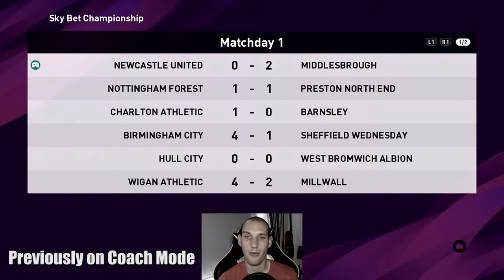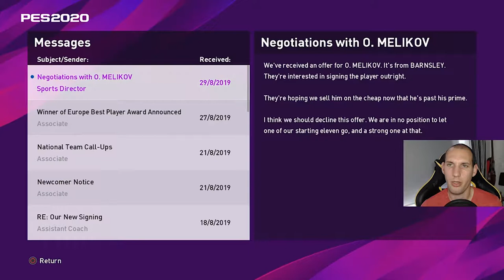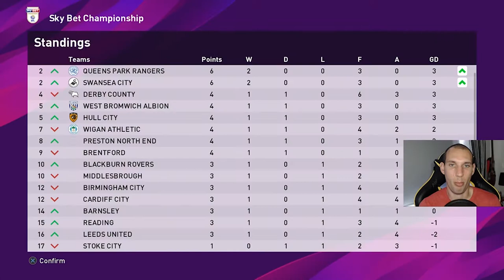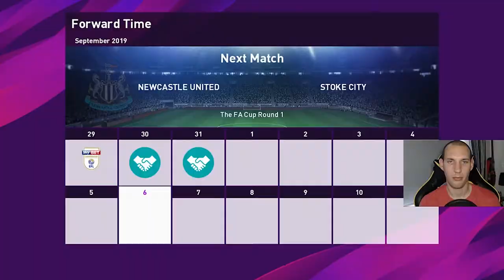Transfer Deadline Day & FA Cup | Master League Coach Mode| Episode 2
In the second episode of Master League Coach Mode, we see my default Newcastle United team enter the final stages of the transfer window as well as a league match and the FA Cup second round fixture vs Stoke City.

How will my one and a half star team get on and will we sign any new players to help the team out?

You can see me play eFootball PES2020 live throughout the week